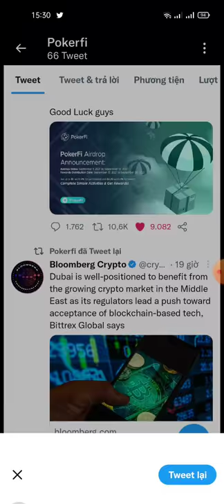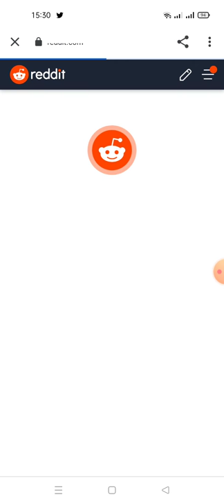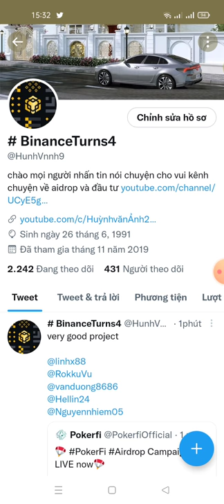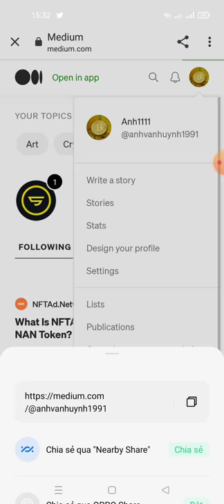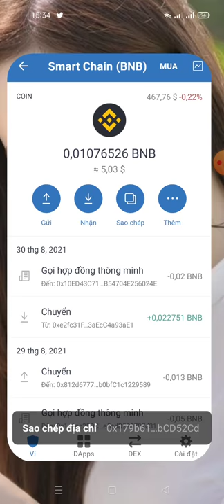hướng dẫn nhận 1 TOKENs PK ~PokerFi Official Airdropbot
Well done Mmo! Thank you for being a part of PokerFi Project.

👥 Invite your Friends to earn additional  $0.2 worth of PK Tokens per Referral.

⚠️ Note: Before distributing tokens, we will verify your details and may recalculate your reward. Follow the rules if you want to get tokens.